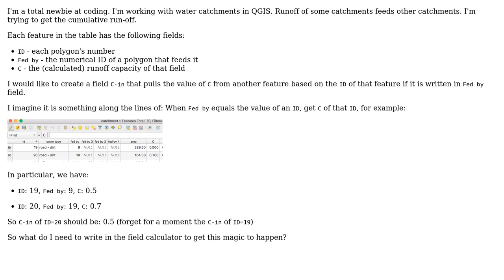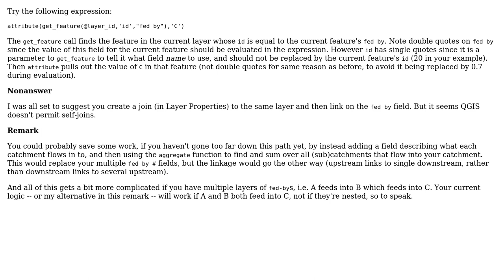GIS: Getting value from another feature depending on value of field using QGIS Field Calculator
With thanks & praise to God, and with thanks to the many people who have made this project possible! You are responsible for your own actions.